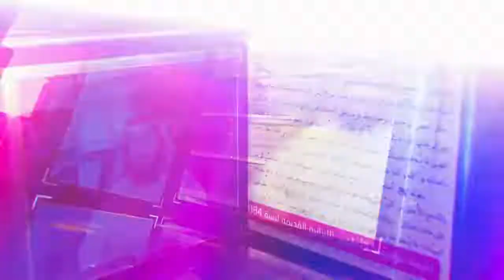مهتدون من التشيع ضلال المراجع قادنا للهداية